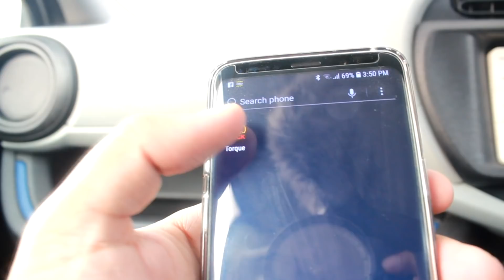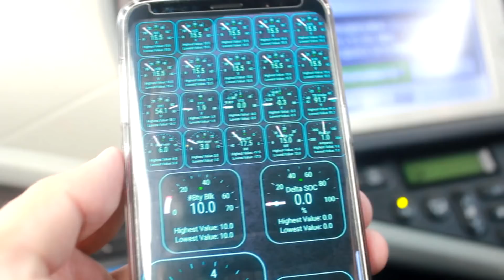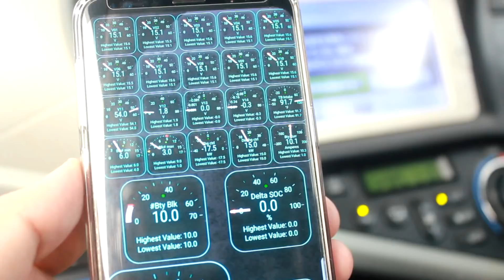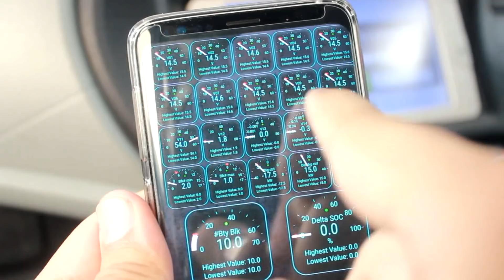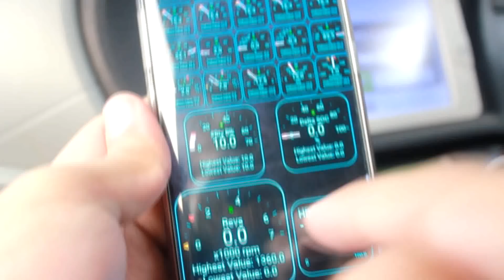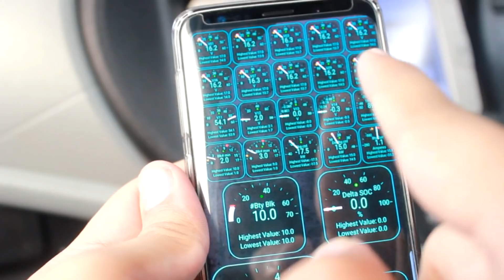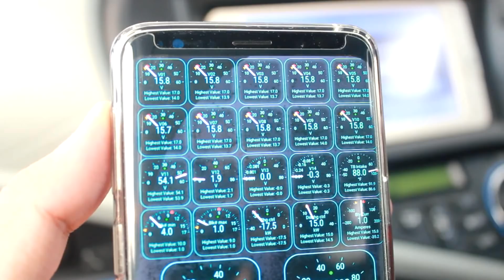Toyota Aqua Hybrid Battery Scan (HV Battery) using Torque Pro in URDU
Is your Toyota Aqua Battery going bad?

Is your Toyota Aqua's battery in good Condition?

Are you getting an error code P0A80

When a code P0A80 is stored, it means that the powertrain control module has detected a malfunction in the hybrid vehicle battery management system (HVBMS). This code indicates that a weak cell failure has occurred in the hybrid battery pack.

ELM 327 OBD 2 BLUETOOTH PIN: 1234

Here is a procedure where you can scan your hybrid battery yourself. SAVE TIME! SAVE MONEY! and keep your peace of mind.

Battery Chemistry :NiMH
Overall Dimensions :20" x 14" x 9"
Battery Pack Voltage :158 V
Number of Batteries :20
Vehicle Fit :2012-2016 Prius C Hybrid
Battery Cell Capacity :6.5 AH
Battery Pack Weight :70 Lbs.

MUSIC used is a Non Copyright Music